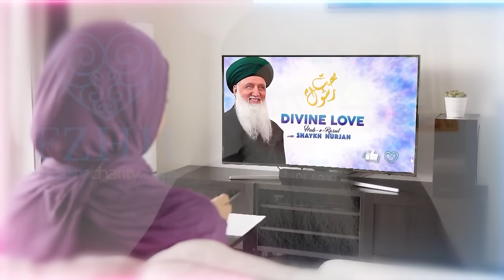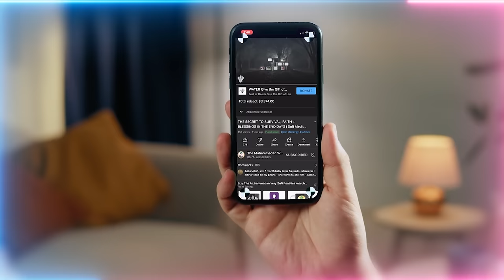Weak Mental State of Modern Men & Why No Halal Avenues To Find Spouse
Q&A Chapters :
00:00 What if the husband is not acting like the one?
06:38 How does a shared respect between man and woman, husband and wife play into the nuqt and one roles?
10:06 When a separation occurs and the children learn disrespect for the father, how to heal the children and re-establish respect in them?
12:35 How do we find the right way to complete our deen (religion) with so few halal (permissible) avenues to find a spouse that is on the same tariqah?
14:17 When we speak about testing, does it have to be a test in humility or can it be tested through mental or physical health problems or are those different?
16:09 If our wife won't give the one to the man, is it better to just submit and wait for Allah (AJ) to change the situation than to try and keep pushing to be the one?
20:47 If jumping the rings of a atom is a gift from the shaykh, is the love for the Prophet ﷺ also a gift from the shaykh?

Recorded : 20230505